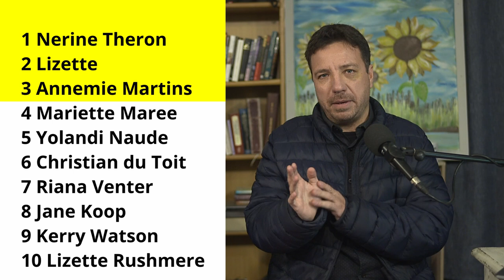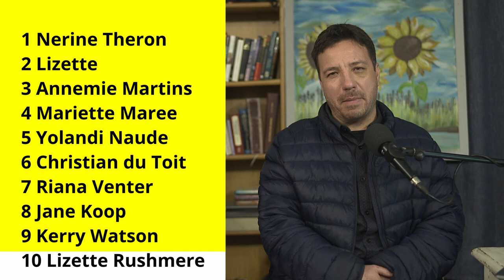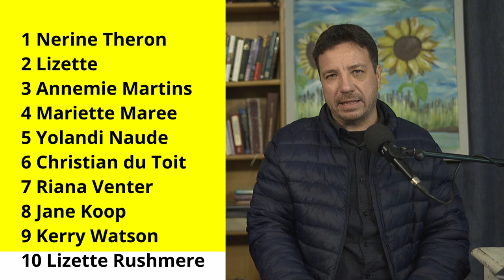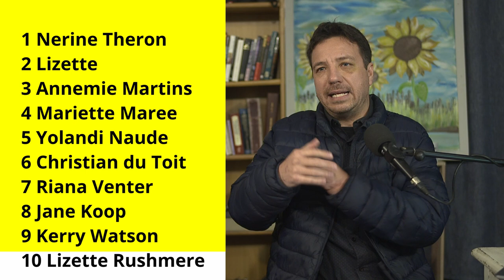Prophetic Ministry on 24 September 2024